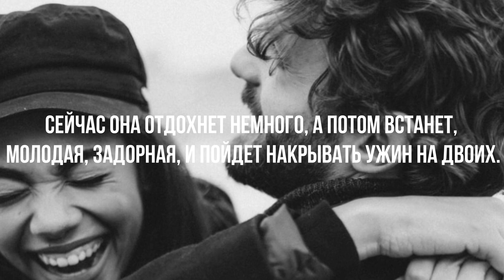Людмила Геннадиевна Козлова - Последний поцелуй осени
Описание книги
Маргарита давно живет обычной жизнью и не ждет перемен. Но однажды она встречает любовь, которая потрясает ее. Одинокий мир Маргариты рушится: не только любовь, но и тайны из прошлого переплетаются в крепкий узел. Главная героиня пытается "разрубить" этот узел и находит один-единственный способ...

Подробная информация
Возрастное ограничение:18+
Дата выхода на ЛитРес:25 ноября 2020
Дата написания:2005
Объем:38 стр.
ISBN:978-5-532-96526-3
Правообладатель:Автор